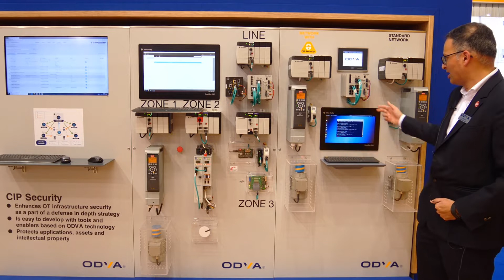Protect Your Smart Production Using CIP Security Devices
Without the right Cyber Security solutions any investment into Smart Manufacturing projects might soon fail. Vivek Hajarnavis discusses how CIP Security devices can defend against threats, mistakes & malicious intent.